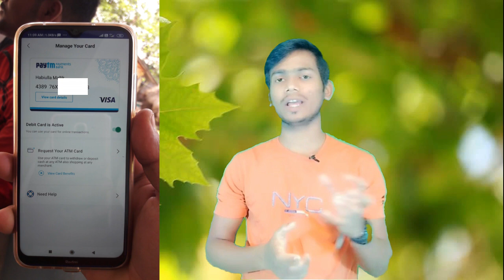Paytm Visa Debit Card Live Proof |Paytm Visa Debit Card Apply |How To Get Paytm Visa Debit Card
Topic::-
Paytm Visa debit card
how to apply Paytm Visa debit card
how to get Paytm Visa debit card
how to get Paytm payments Bank Visa debit card
Paytm new Visa debit card
Paytm virtual Visa debit card
Paytm physical Visa debit card
Paytm provide Visa debit card